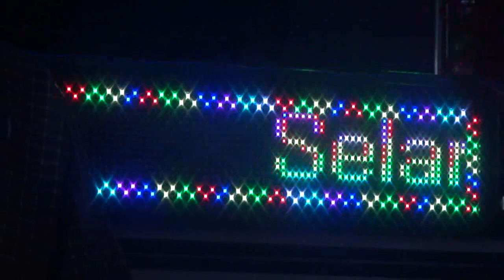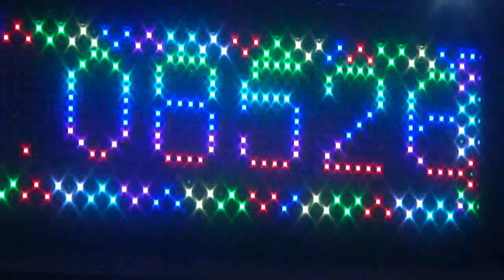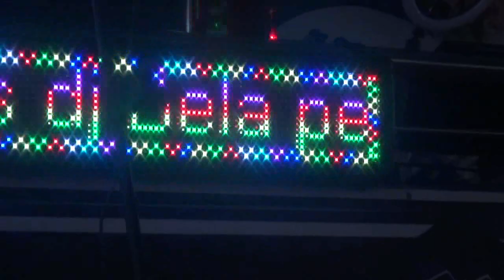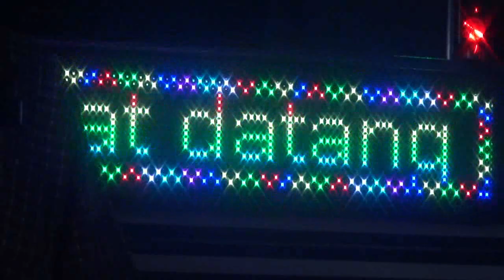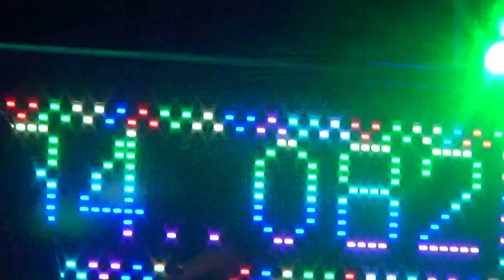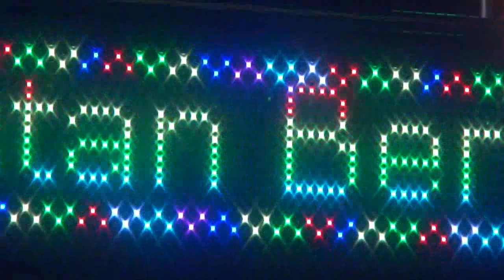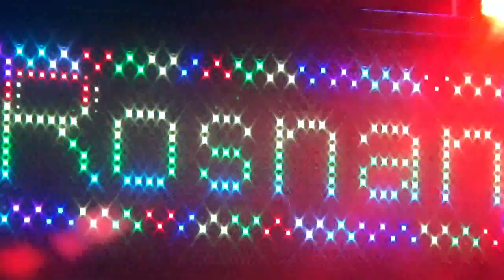INSTRUMENT❗❗TERSESAT❗❗OT DAMAR ENTERTAINMENT❗❗MUSI BANYUASIN❗❗SUMSEL❗music